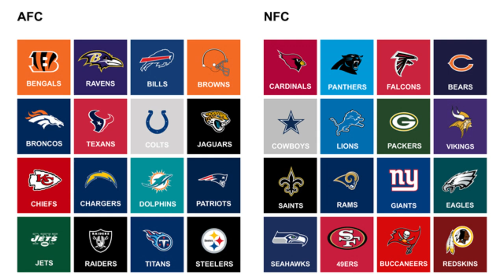NFL สำหรับมือใหม่ กติกาเป็นอย่างไร? ใครกำลังหัดดู มาทางนี้เลย!!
คลิปนี้ทำเพื่อมือใหม่ที่กำลังหัดดู NFL หรือ อเมริกันฟุตบอล แต่ยังไม่ค่อยจะทราบถึงกติกา หรือ การเล่นเท่าที่ควร, การทำแต้มทำอย่างไร, กติกาเป็นอย่างไร คลิปนี้มีคำตอบ โดย พี่ต้น ไทซอน